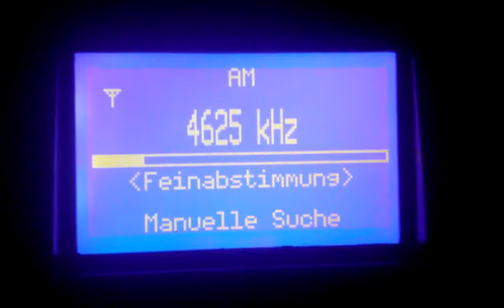The Buzzer (UVB-76) is buzzin'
... kinda Strange, but interesting. It's buzzing for almost 30 years and no one really knows what it's supposed to do!